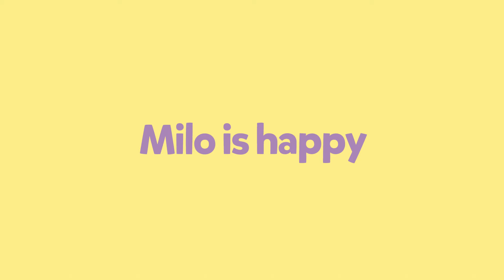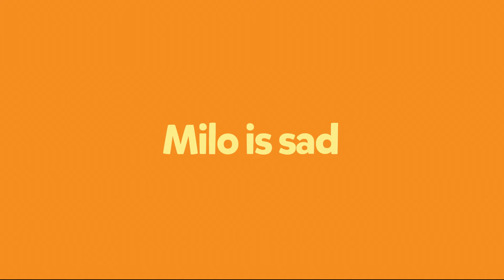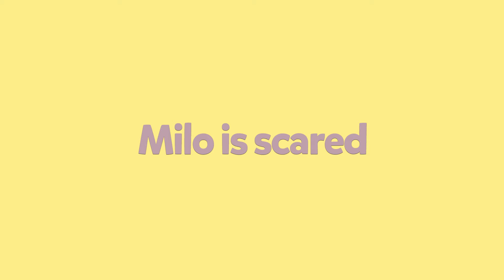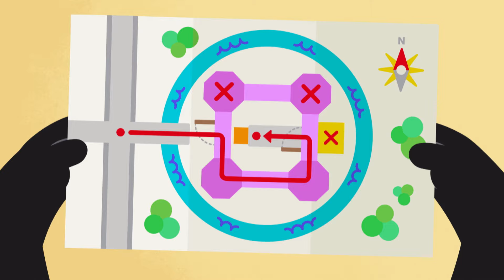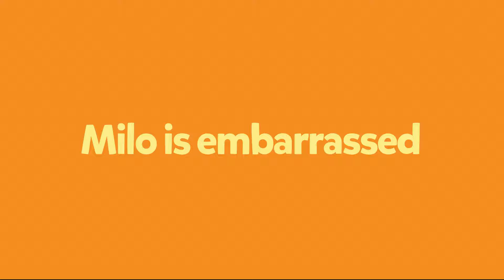Learn EMOTIONS with Milo 🤗😭😡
We have seen Milo happy, angry, sad... Let's learn to identify these emotions!
👉  Play with Milo and his friends using these fantastic plush toys, vehicles figures and more!

Welcome to the captivating world of Milo, the adventurous 5-year-old cat, as he embarks on thrilling journeys alongside his best friends, Lofty and Lark. Join them for an immersive experience filled with animated fun, delightful animals, kids songs,  and valuable learning moments. Milo's incredible collection of costumes and outfits, provided by Suds, the special mechanical robot from Scrubby's, Milo's parent's laundry shop, sets the stage for imaginative role-play adventures. Through playful storytelling, Milo introduces preschool kids to a variety of exciting jobs and their associated outfits, creating a funny, entertaining, and heart-warming learning experience. Don't miss out on the excitement as Milo and his adorable animal friends discover an amazing world of vocations! 🐱🦒🐦

👇 Look out for full episodes on Milkshake! at 8 am on weekdays and anytime on My5

With support from the BFI's Young Audiences Content Fund